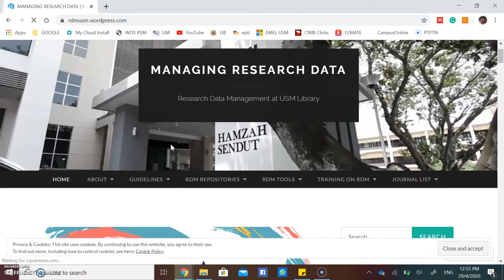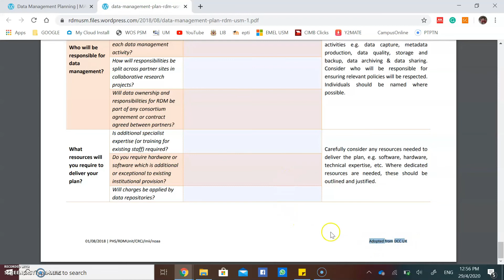How to download Data Management Plan (DMP)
A quick guide on how to download Data Management Plan (DMP). A data management plan (DMP) is a written document that describes the data you expect to acquire or generate during the course of a research project, how you will manage, describe, analyze, and store those data, and what mechanisms you will use at the end of your project to share and preserve your data.